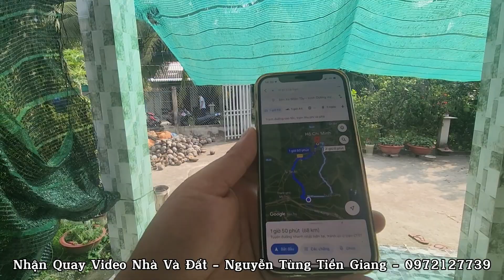Tập 2407 : Ngộp ngân hàng cuối năm bán nhà vườn 1.000m² thổ cư 200m², giá 1.2 tỷ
+Bán nhà vườn 1000m2(CHỢ GẠO)
+ hướng nam
+ cách TL877 khoảng 300m
+ mặt tiền đan xe Ôtô
+ cách chợ ,trường học, ủy ban…1.5km
+ ấp an Phú xã an Thạnh thủy huyện chợ gạo tỉnh tiền Giang
+ cách Mỹ Tho 23km